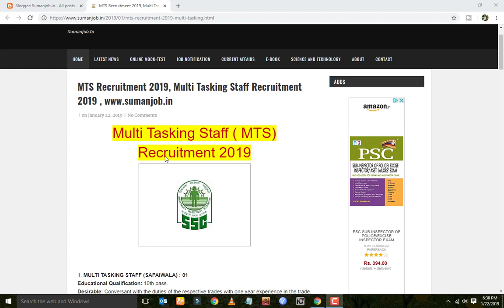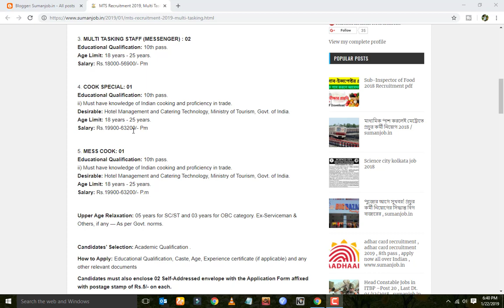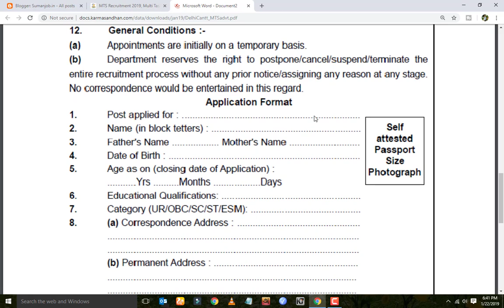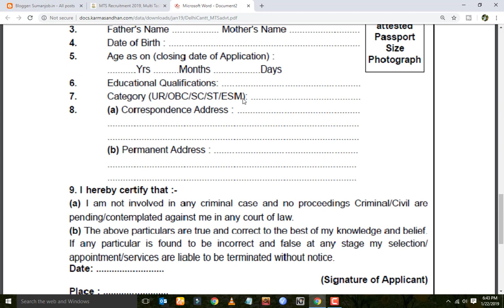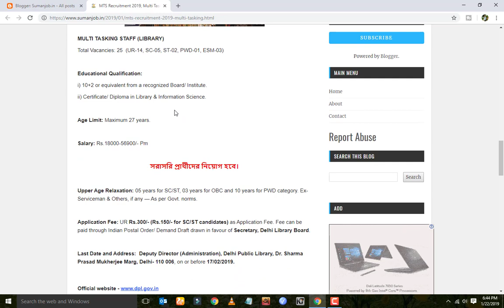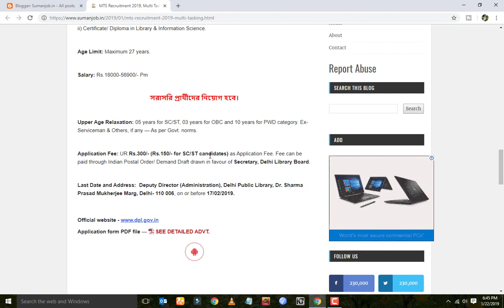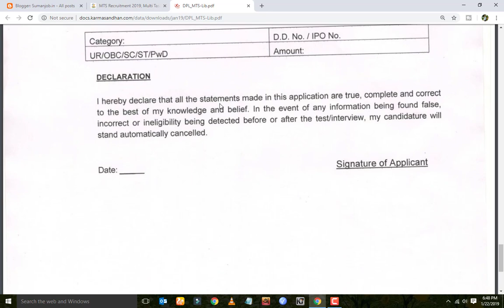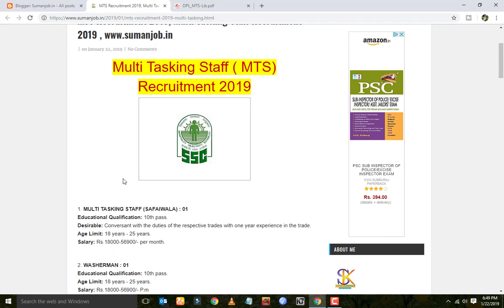MTS RECRUITMENT, পরীক্ষা ছাড়া নিয়োগ, mts recruitment 2019, মাধ্যমিক পাস